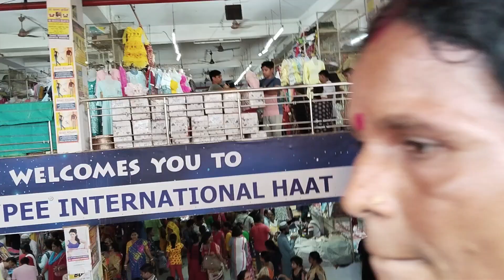অঙ্কুরহাটি হাট।💖 সস্তায় জামাকাপড়ের Market 💫 JAYPEE HAAT